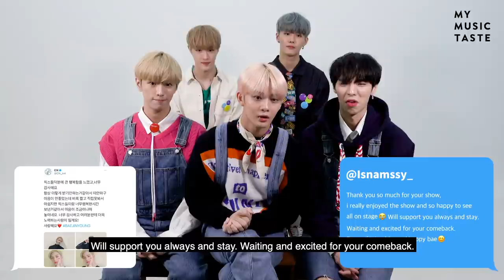[ENG SUB] CIX are touched, excited, and overwhelmed by the love in fan comments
CIX just came back with the last installment of their HELLO series [Hello Chapter 0: Hello, Strange Dream]!

In celebration, they dropped by MyMusicTaste to read some fan comments and tweets for their daily serotonin boost.✨ There’s nothing better than sitting at the Cinema with your favorite people, and that’s just what CIX came by to do.

From the company that brought K-pop stars such as ATEEZ, GOT7, DREAMCATCHER and more to where the fans are, MyMusicTaste not only brings your favorite artists to you based on your requests, but also helps fans and artists stay connected through online concerts! If you are not a MyMusicTaste member yet, join us and request (“make”) your favorite artist's concert

STOP WISHING, START MAKING!

Follow MyMusicTaste

Don’t miss out on any of our exciting announcements about upcoming concerts!

About MyMusicTaste

MyMusicTaste is a fan-initiated live event making service that brings fans, artists, and promoters from all over the world together in one place to create a valuable and meaningful concert experience for everyone involved. MyMusicTaste puts the power in the fans' hands, allowing fans to request their favorite artist's concert in their city. With the mission to connect and amplify the voices of fans all over the world, MyMusicTaste successfully promoted concerts of artists such as EXO, GOT7, DAY6, The xx, Kehlani, Why Don’t We, and many more in over 35 countries. With the simple idea--empowering fans to bring their favorite artist’s concert in the city of their choice based on fan demand--MyMusicTaste is challenging the live events industry through cutting-edge technology and a sophisticated, user-friendly service.